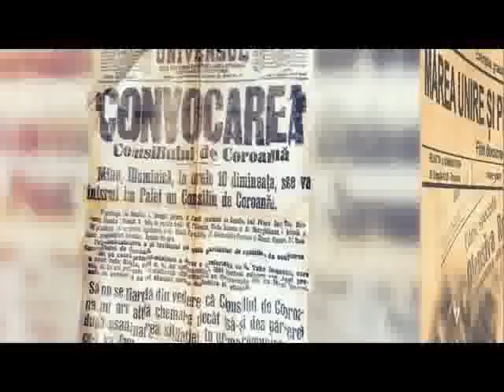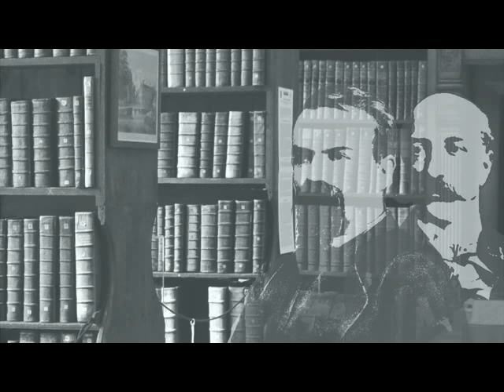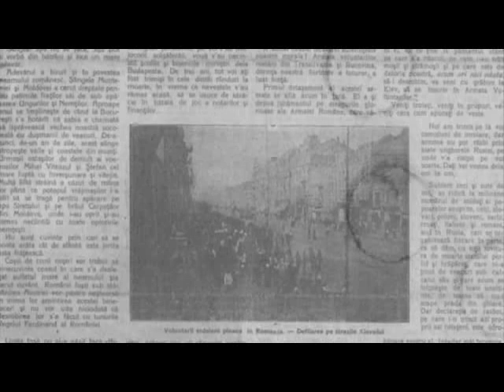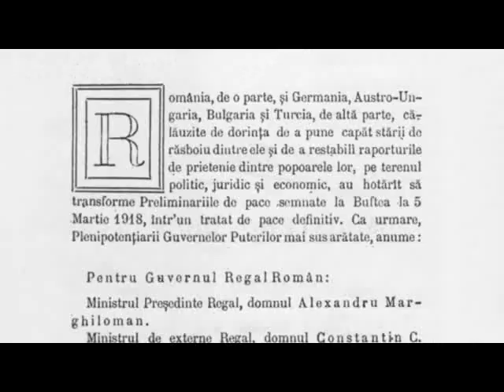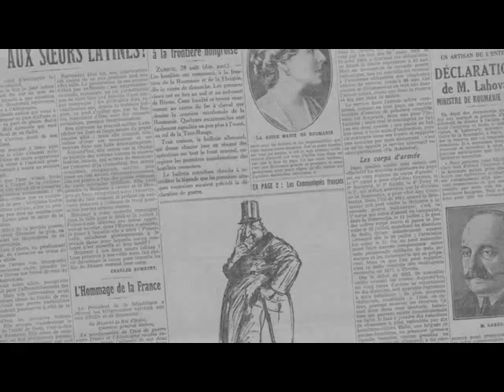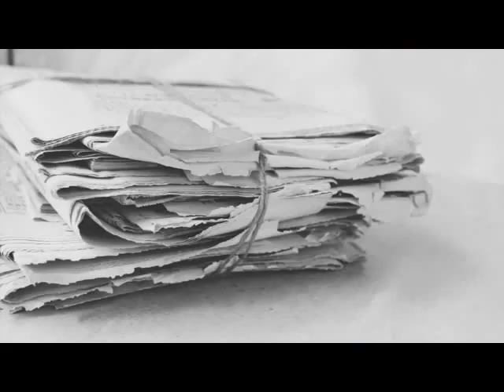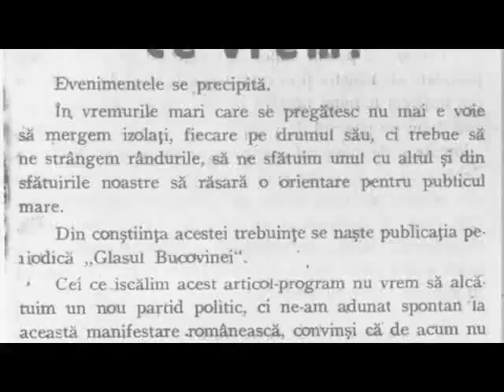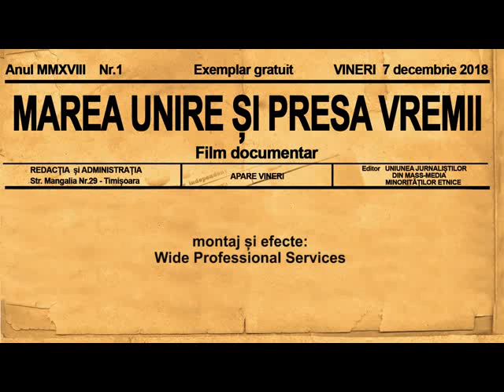Film documentar "Marea Unire si presa vremii"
”Au luptat în zdrențe și opinci. Flămânzi, înghețați, trădați, uitați de toți dar neuitându-i  pe frații lor de dincolo de munți și de granițe.  Citind documentele, mărturiile, memoriile rămâi uimit de forța acestui popor de a se salva în  ultima clipă, atunci când nimeni nu mai spera nici măcar într-o minune.  Avem datoria să nu uităm jertfa generațiilor care au realizat Marea Unire”.

În anul Centenarului, Uniunea Jurnaliștilor din Mass-media Minorităților Etnice din Timișoara dedică filmul documentar „MAREA UNIRE ȘI PRESA VREMII” acestor soldați-țărani, eroilor necunoscuți și celor care au scris despre vitejia lor.
Filmul cu o durată de 53 de minute prezintă, după un concept jurnalistic original, reflectarea creării României Mari în presa vremii. Filmul tratează perioada premergătoare înfăptuirii Marii Uniri, mediatizarea actului de unire, precum și ecourile și reacțiile din presa de limba română și din presa străină legate de a Marea Unire.
Filmul evocă și importanța rolului unor personalități marcante ale vremii care au scris despre Marea Unire, despre înfăptuirea visului tuturor românilor...
Detalii film:
Scenariu: Cristina Liberis
Producător: dr. Raico Cornea
Parteneri: Televiziunea Română, Redacția Alte Minorități
Imagine: Marius Condrea, Lazăr Enescu, Matei Gheorghe
Reporteri: Nicoleta Dumitrache, Teodora Pop Drăgoi
Film realizat cu sprijinul Ministerului Culturii și Identității Naționale
Anul: 2018

Mulțumim tuturor care și-au adus aportul în realizarea acestui film, în special doamnei:
Prof.univ.dr. Ana-Maria Stan – cercetător UBB Cluj Napoca
și domnilor:
Prof.univ.dr. Ioan-Aurel Pop – istoric, președinte al Academiei Române
Prof.univ.dr. Adrian Cioroianu – istoric, ambasadorul României în Franța
Prof.univ.dr. Marian Petcu – profesor la Facultatea de Jurnalism și Științe ale Comunicării București
Prof.univ.dr. Dumitru Preda – istoric, fost ambasador al României în Franța
Prof.univ.dr. Gabriel Badea Păun – istoric de artă
Col. (r) Frederic Guelton – istoric, membru la consiliului științific în cadrul Misiunii ”Centenarul Primului Război Mondial”